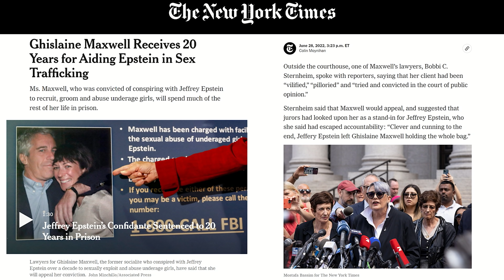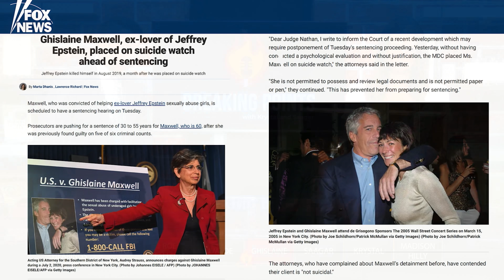Ghislaine Maxwell Gets 20 Years, Put On Suicide Watch | Breaking Points with Krystal and Saagar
Krystal and Saagar examine the 20 year prison sentence given to Jeffrey Epstein's accomplice Ghislaine Maxwell and what it means for future investigations